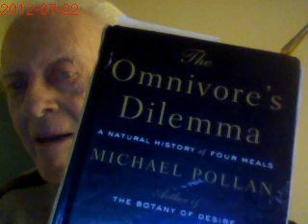NITROGEN 2 importance beyond imagination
100 years ago a discovery that changed our lives immensely